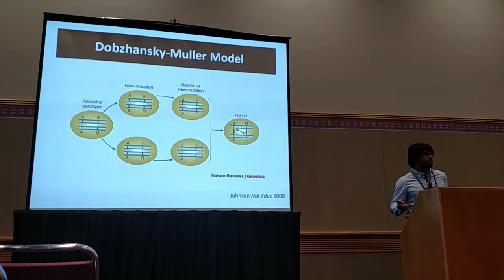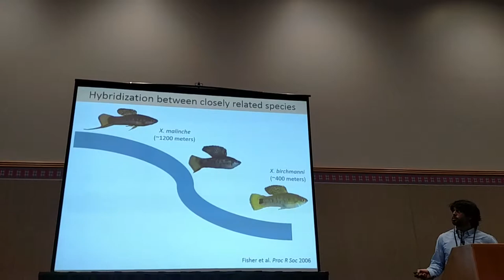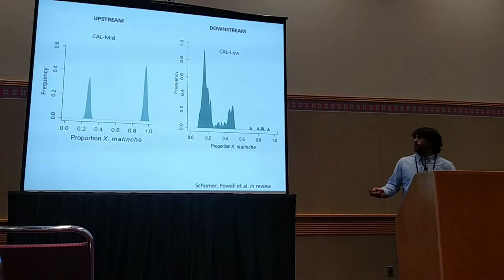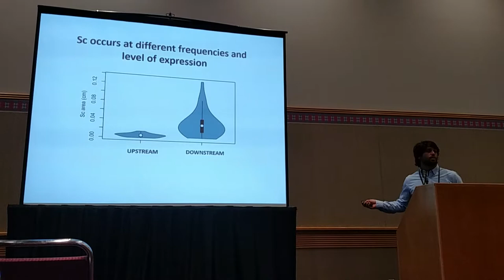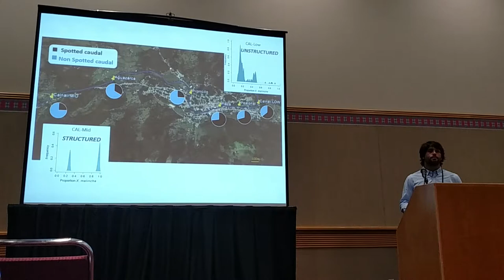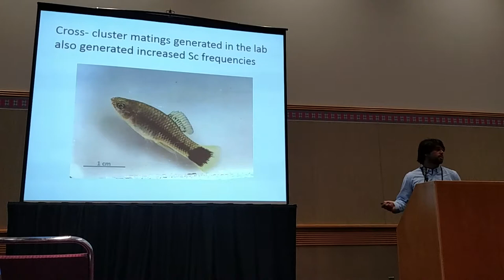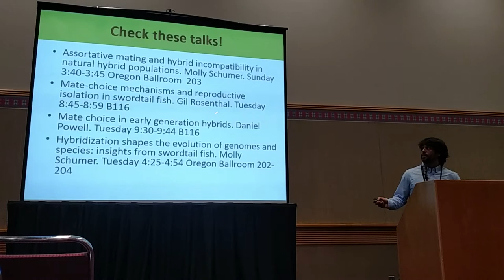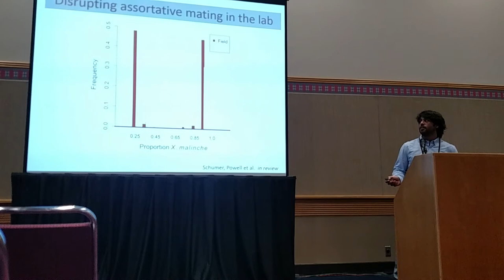Garcia: The collapse of assortative mating uncovers a melanoma hybrid incompatibility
Mateo Garcia
The collapse of assortative mating uncovers a melanoma hybrid incompatibility
Hybridization 1